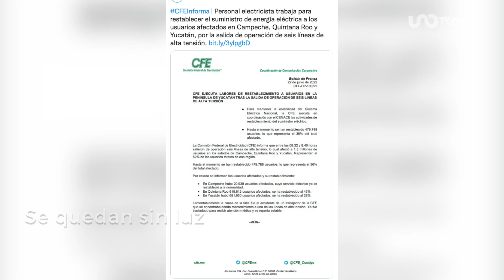Las noticias en un minuto 14:00 horas. 22 de junio de 2022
✅ Se quedan sin luz en Yucatán, Quintana Roo y Campeche
✅ Caos en la Línea 3 del Metro
✅ Sismo en Afganistán
✅ Papa Francisco
✅ Clima en México